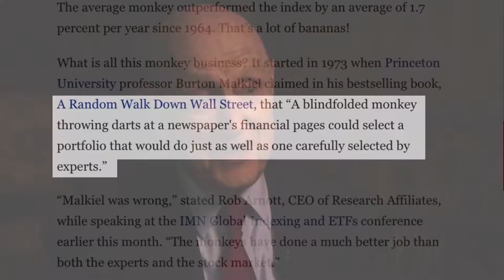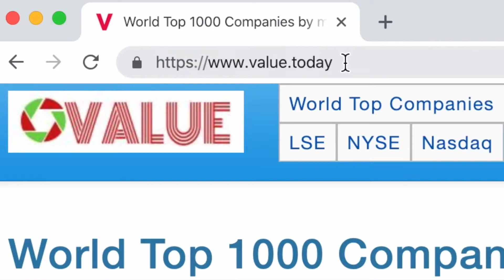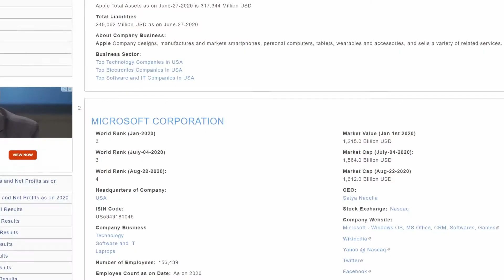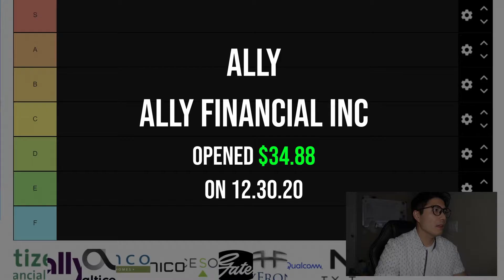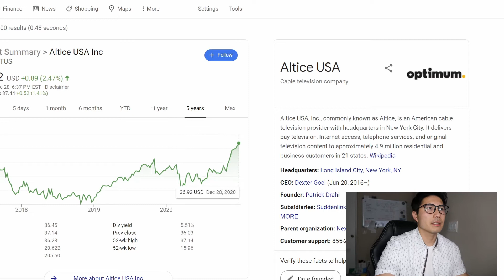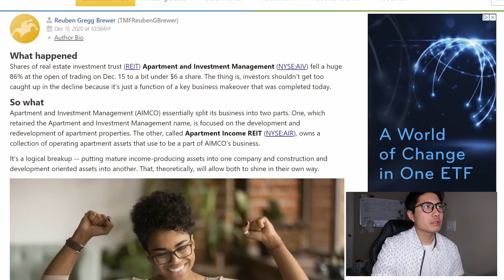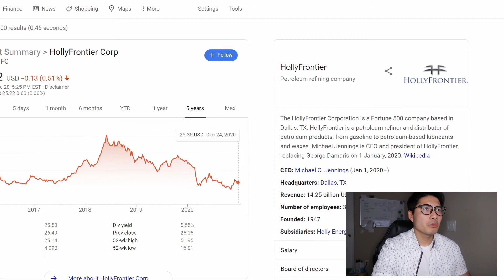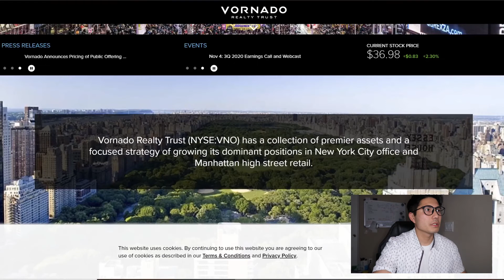Can A Puppy Beat The Market? Reaction to Graham Stephan's I Spent $100,000 On A Stock Picking Monkey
MY GEAR
Canon 6D mk2
Canon 50mm 1.4
Canon 24-105mm
Canon G7x m2
Tascam DR40

Highest Rated Books on Stock Trading and Business
1) A Beginner's Guide to the Stock Market

2) Warren Buffett and the Interpretation of Financial Statements

3) The Intelligent Investor

4) Principles: Life and Work

5) Stock Investing for Dummies